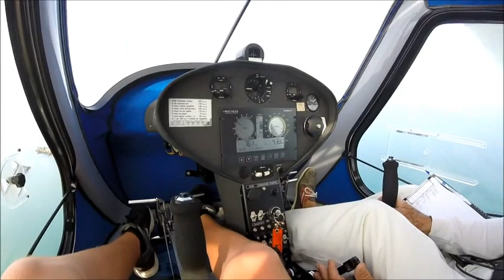Flight Emerald Coast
Flight over the Emerald Coast in France (Bretagne)
Cancale, Saint Malo, Dinard, Fort La Latte, Cape Frehel, Saint Cast Le Guildo, Landing in Pleurtuit.